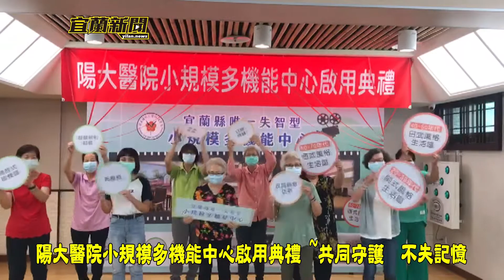陽大醫院小規模多機能中心啟用典禮 共同守護 不失記憶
陽大醫院為宜蘭縣量身打造在地化失智症小規模多機能服務中心，融合了宜蘭縣「尚水」的好山好水景緻以及從20年代開始的時空場景，就像厝邊的大客廳一樣，讓我們的長輩可以相招來𨑨迌，自在安心地在熟悉的環境中，找回記憶中的時光。服務中心特別成立在宜蘭人最孰悉的大病院-新民院區，今(1)日由楊純豪院長以及與會的貴賓，一同揭啟咱長輩安心托護的好所在，讓陽大醫院專業團隊與您共同守護下不失記憶。